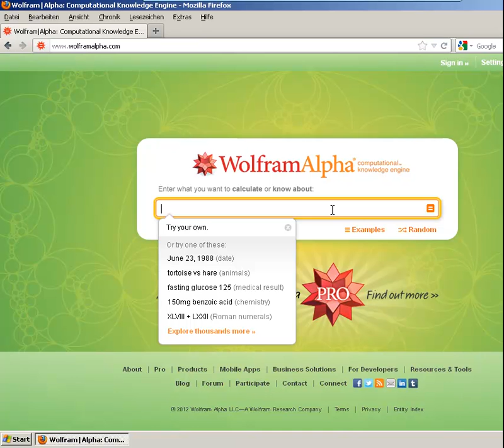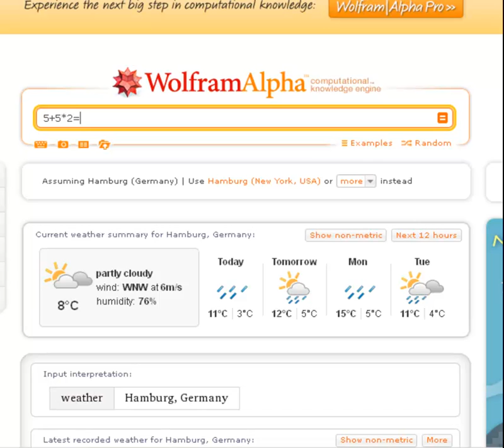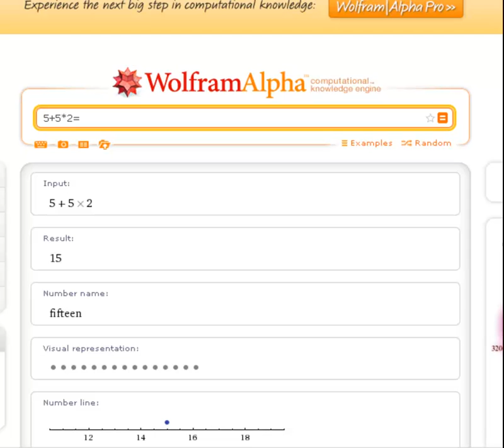WolframAlpha Teil 1: Einführung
Hier zeige ich ganz allgemein was Wolfram Alpha ist und wie es benutzt wird.